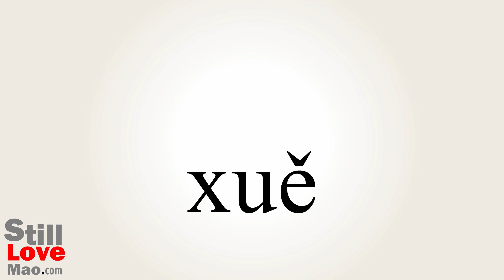How to Say Snows in Chinese